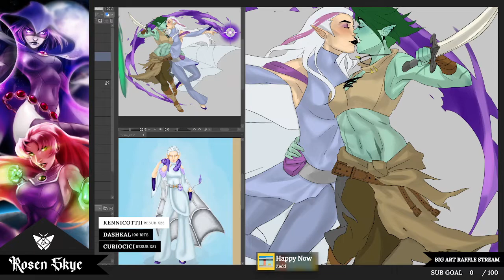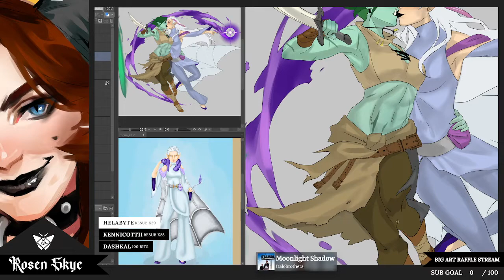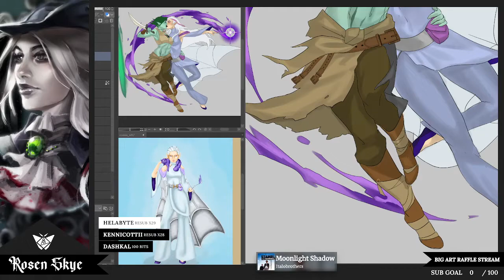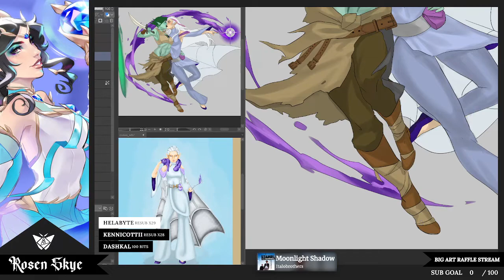it allows us to see your process a little deeper in the mundane